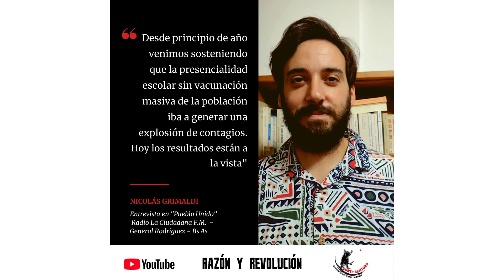"La presencialidad escolar en pandemia trae estas consecuencias" - Nicolás Grimaldi - 17.04.21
Entrevista a Nicolás Grimaldi de la Corriente Nacional Docente Conti Santoro.
Radio La Ciudadana FM - General Rodríguez, Buenos Aires. 17.04.21

Hay que avanzar para conquistar todo lo necesario para sostener la educación remota, porque la suspensión de la presencialidad no abandone a las familias a su suerte y porque se vacune masivamente a toda la población. Éste es el único remedio posible si queremos defender la educación y la vida de todos nosotros. Lo dijimos, lo hicimos y en ello creemos. Compañera, compañero, sumate a esta batalla.
• 𝗣𝗮𝗿a 𝗿𝗲𝗰𝘂𝗽𝗲𝗿𝗮𝗿 𝗻𝘂𝗲𝘀𝘁𝗿𝗮𝘀 𝘃𝗶𝗱𝗮𝘀 𝘆 𝗽𝗿𝗲𝘀𝗲𝗿𝘃𝗮𝗿 𝗹𝗮 𝘀𝗮𝗹𝘂𝗱: 𝗲𝘅𝗶𝗴𝗶𝗺𝗼𝘀 𝘃𝗮𝗰𝘂𝗻𝗮𝗰𝗶ó𝗻 𝗺𝗮𝘀𝗶𝘃𝗮 𝘆𝗮. 𝗖𝗮𝗺𝗽𝗮ñ𝗮 𝗱𝗲 𝗳𝗶𝗿𝗺𝗮𝘀.
• ¡Nuestras vidas primero! Firmá el petitorio para exigir la suspensión de las clases presenciales en pandemia y el restablecimiento de la virtualidad con todas las condiciones garantizadas
• Colaborá con el relevamiento de casos a nivel nacional completando el formulario de reportes de casos